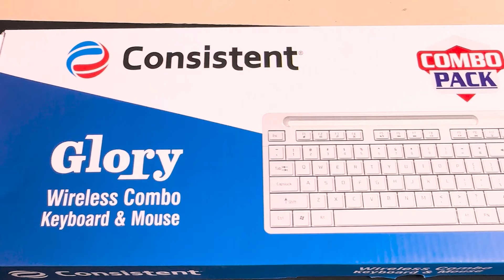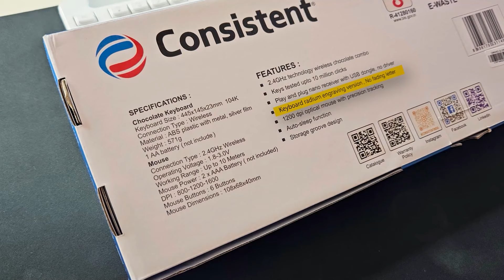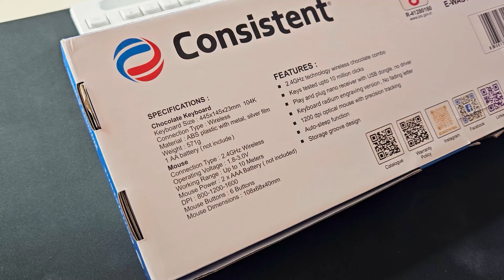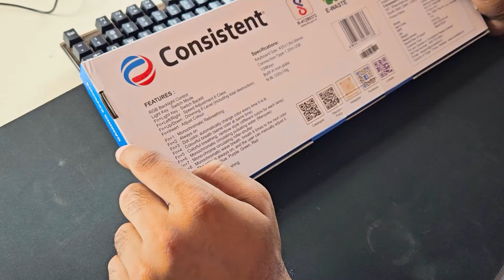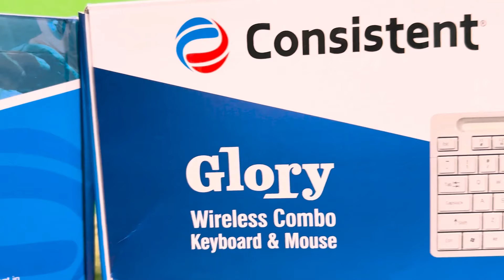Unboxing & Giveaway: Consistent Radium Gaming Keyboard & Consistent Glory Wireless Combo | IT Voice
Welcome to another exciting episode where we unbox and review two amazing budget-friendly gadgets – the Consistent Radium Gaming Keyboard and the Consistent Glory Wireless Combo Keyboard & Mouse! These gadgets not only offer top-tier features but are also part of our special giveaway! We’ll dive into the design, features, and performance of both gadgets. Whether you're a professional looking for a sleek setup or a casual gamer, we’ve got something for everyone. Full details are in the description.